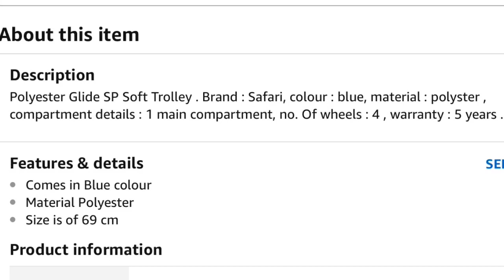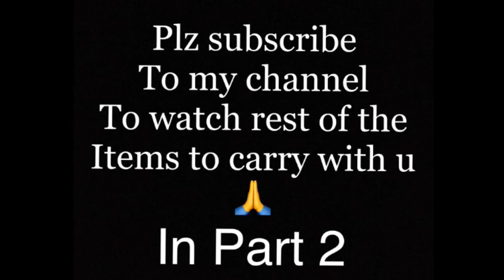Luggage tips for Cruise ship, we need to pack (Part # 1)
What will you need to pack with you when you get on the Cruise ship as a Staff?  Here is what we can take with us, Which is very useful, Plz watch the Video till the end, there is list i have made with quantity.